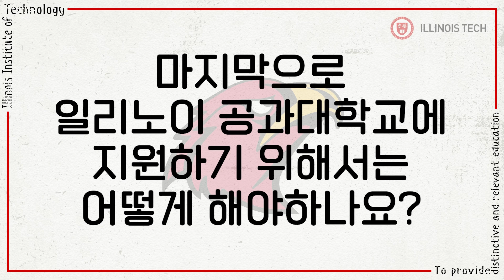[유웨이글로벌] 시카고 내 유일한 stem 중심의 대학교, 일리노이 공대 국제교육센터장이 말해주는 illinois institute of technology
신청